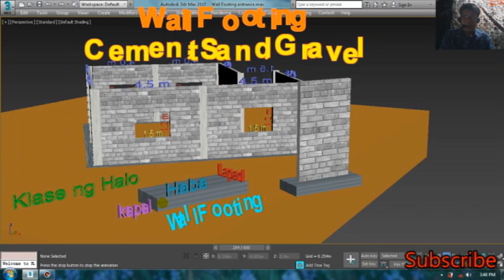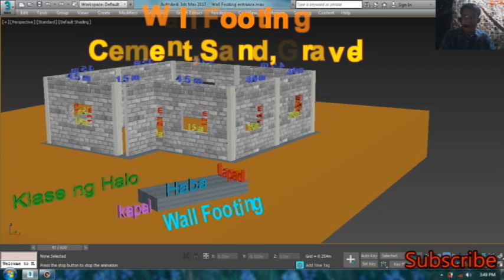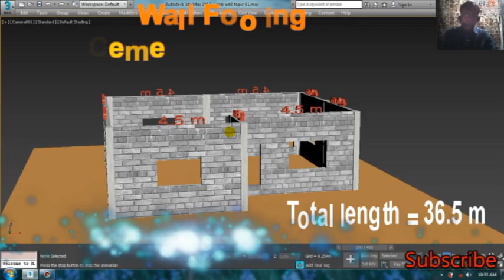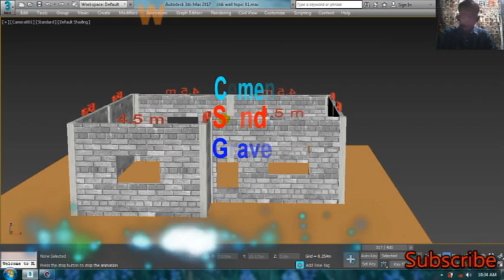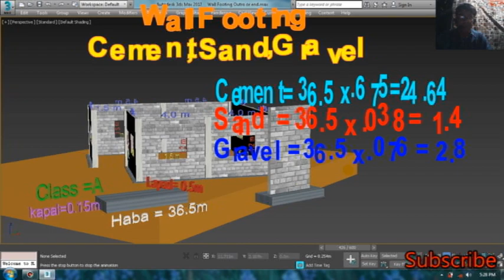PAANO MAG COMPUTE NG SEMENTO,BUHANGIN AT GRABA NG WALL FOOTING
PAANO MAG COMPUTE NG SEMENTO,BUHANGIN AT GRABA NG WALL FOOTING.at ang Video na ito ay Ginawa nang Math ni Kuya Para sa mga Estudyante at Mga Taong
gustong Madaling Matutong Mag Compute ng Materyales ng Wall Footing.Cement,Sand,Gravel.